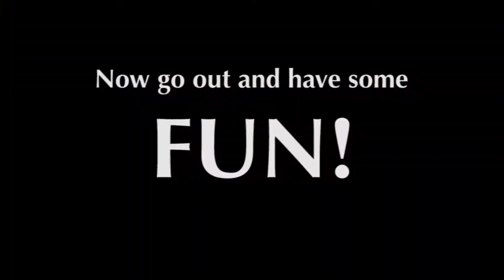Fun in video games Episode One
A start of a new series of me having a good time playing instead of just trying hard to win.